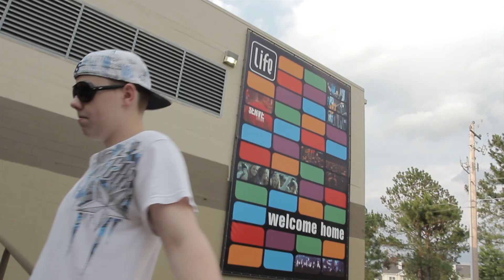Axis Conference 2011 Rap Video Ft. JM None Other, Prophet G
Kick It To The King presents in collaboration with Dizzy News the long lost Rap Video from Axis Conference 2011 featuring JM None Other (Joshua Mickle), and Prophet G.

If you are interested in registering for the upcoming Axis Conference, go RIGHT NOW!